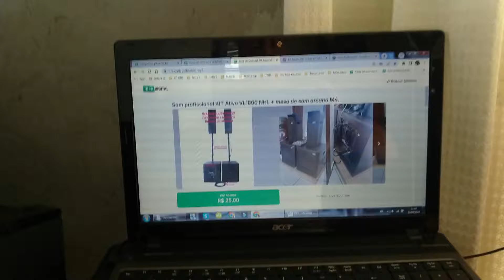Caixa de som JBL, Bluetooth com microfone Partybox On The Go Jbl.